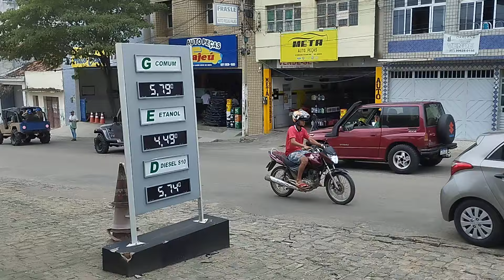Carreata de Jeeps em Afogados da Ingazeira-PE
veja que sensacional